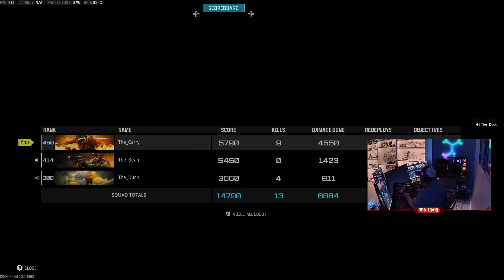Urzikstan Trios Win with the Squad #286 | The_Carry